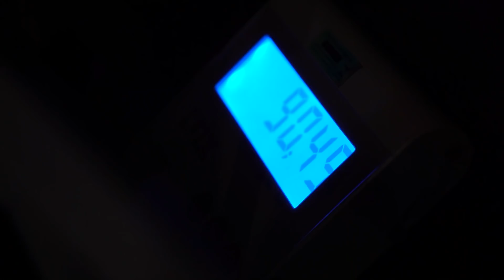SUPER XANDÃO VOLTOU EXALANDO ENERGIA - EVOLUIU ?